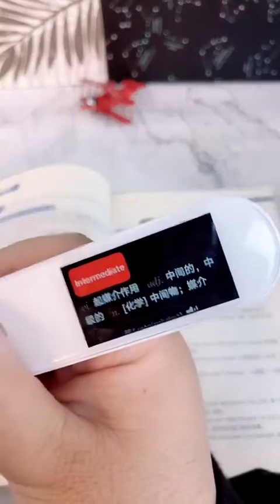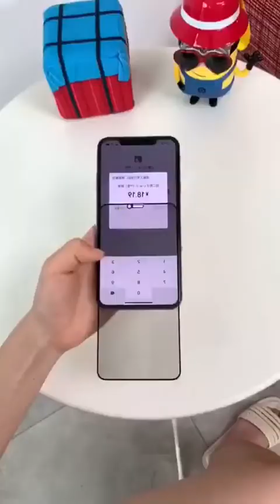Easily Home Life Hack Tip & Tricks | Shortcut Home Life Hacks Tip